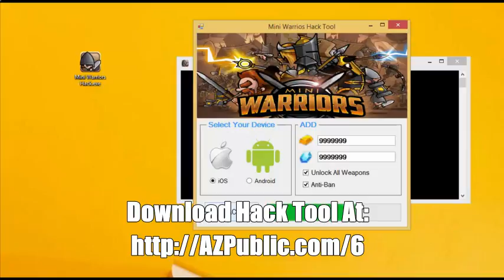Hacks and Cheats Mini Warriors | Working Tools for Android and iOS